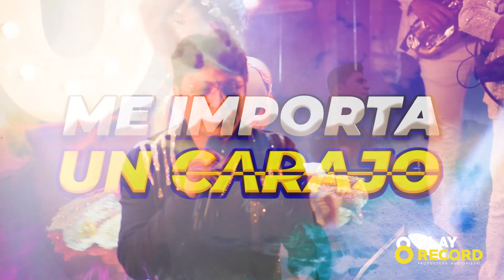MIX SUREÑO / MALA TÚ - Víctor Manuel del Perú (En vivo 2023)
Artista: Víctor Manuel del Perú
Tema: Mix sureño / Mala tú
Lugar: El Edén de las Colonias, Trujillo
13° Aniversario Chitelo y Los Waychukos del Perú
Producido por: Play Record

PRODUCCIÓN Y MONTAJE: Andy Sánchez

CONTACTOS PLAY RECORD:
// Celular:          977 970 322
// Telf.:              760672